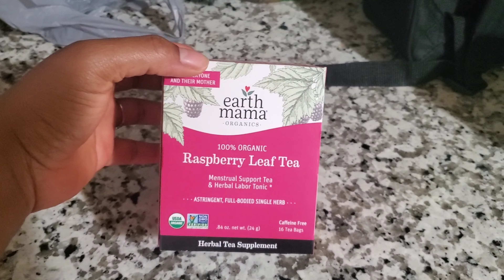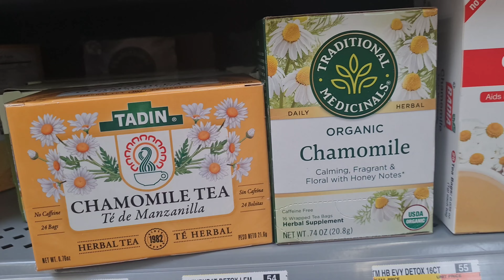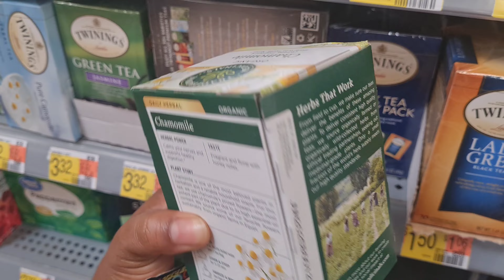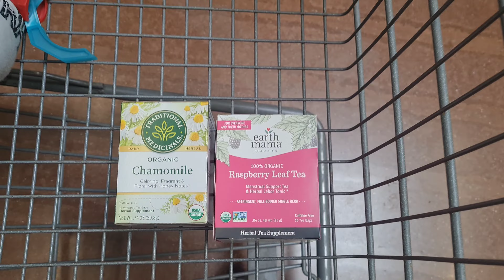37 Weeks Pregnancy Update | How to Induce Labor Naturally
37 Weeks Pregnancy Update | How to Induce Labor Naturally
These are ways i tried to induce labor at home.